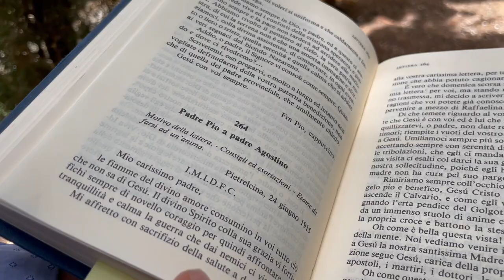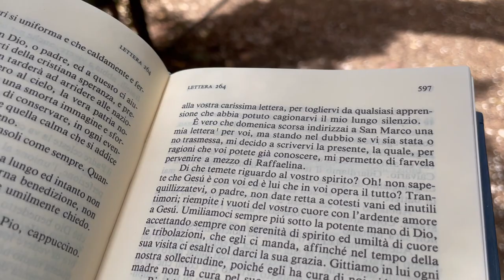Padre Pio: "Riempite i vuoti del vostro cuore con l'amore a Gesù"